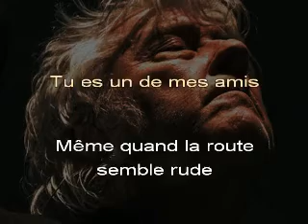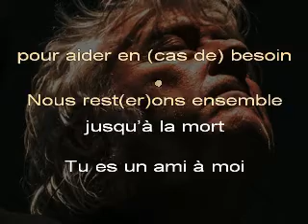ARNO, « Je bent een vriend van mij » - Chanté NÉERLANDAIS + Trad FR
Hommage à Arnold HINTJENS, dit « ARNO », décéde ce 23 avril 2022. Ce chanteur belge, d'origine flamande, qui aimait à intepréter des textes en langues anglaise et française, fut le fondateur du groupe TC MATIC.

Je vous offre, ici, une adaptation en langue française, d'un titre moins connu : « Je bent een vriend van mij », que l'on peut aussi bien traduire par « Tu es un ami à moi » que par « Tu es un de mes amis », les deux expressions étant, ici, volontairement alternées.